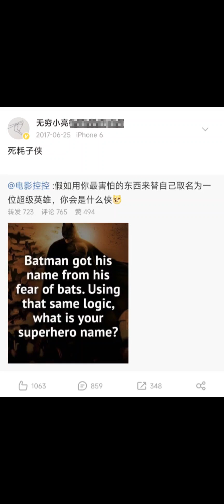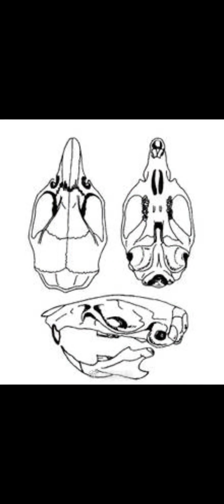小亮 _鼠头鸭脖，我的看法